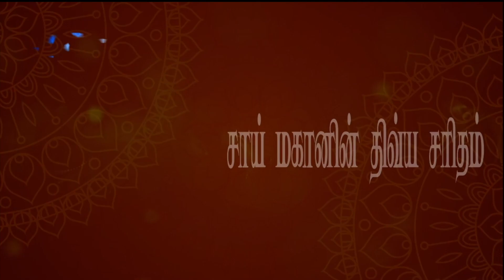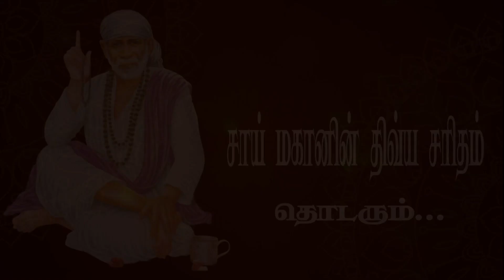Episode - 15 - Sai Mahaanin Divya Saritham || Sai Shankara Channel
Episode - 15 - Sai Mahaanin Divya Saritham#sai#sowmiyaabishekraju